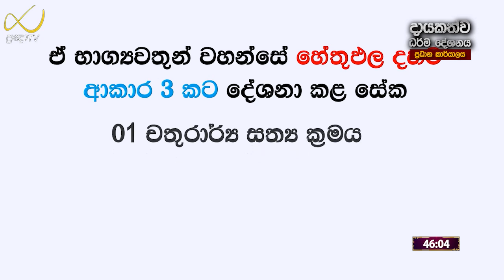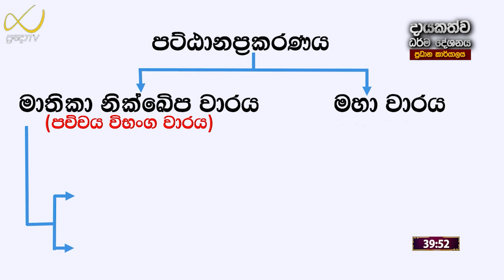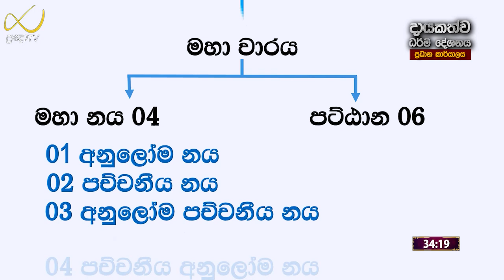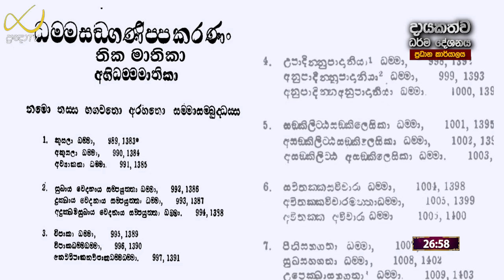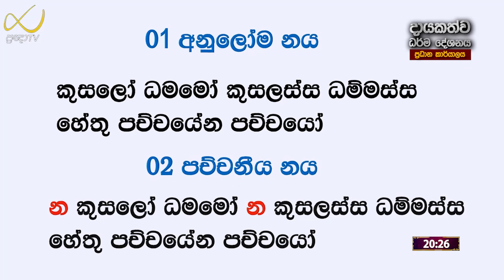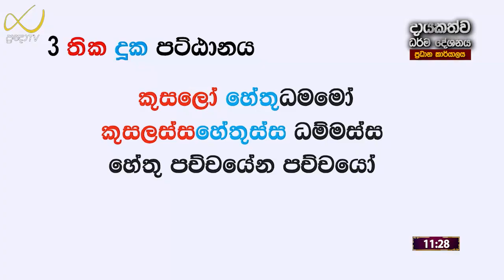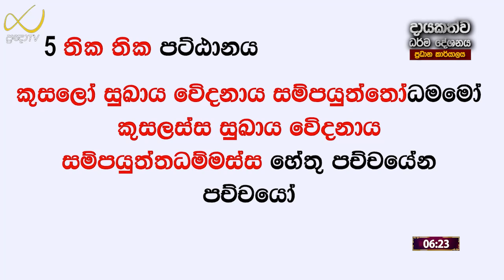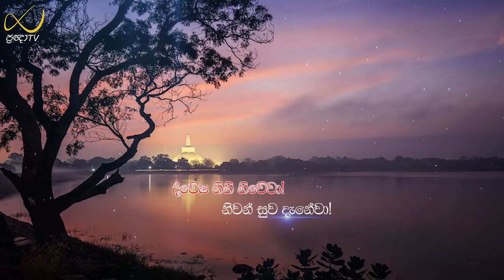Pragna TV | Ven Kiriwattuduwe Ariyadassana thero | 2023-09-11 | 08:05PM telecast